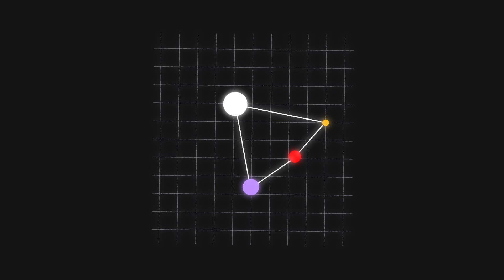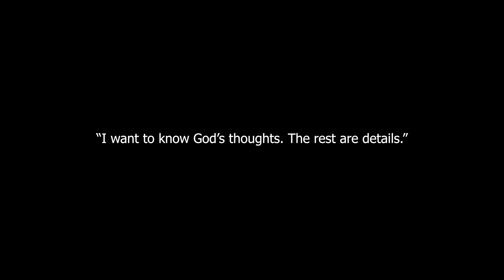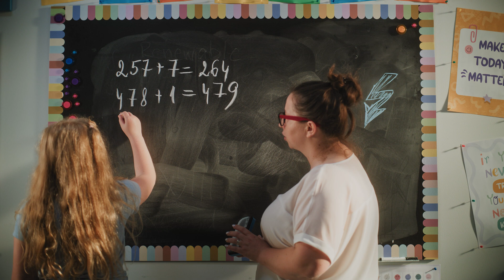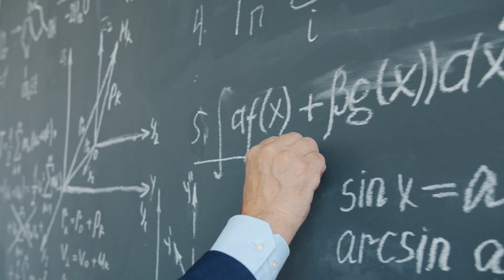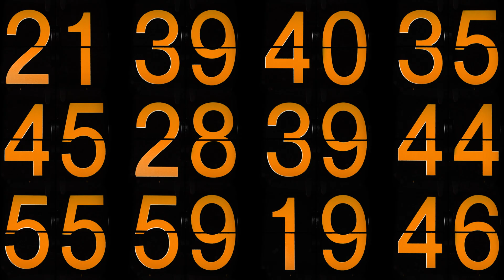God Is Mathematics?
God Is Mathematics: The Equation of Existence

Since the dawn of time, humanity has asked one question more than any other: What is God?
A bearded figure in the sky? A cosmic architect? Or… something far more abstract.
What if God is not a person at all, but a pattern? Not a will, but a structure. Not a voice, but an equation.
Mathematics is the one language that does not change across cultures or centuries. Empires rise and fall, but numbers remain. Two plus two has always equalled four. Whether spoken in Greek, Sanskrit, or binary. To some, this timeless quality is the closest thing we have to the divine.

00:00 God Is Mathematics?
00:19 The Equation of Existence
01:07 Ancient Number Mysticism
02:11 The Language of the Universe
03:13 Einstein’s God
04:22 The Mathematical Universe Hypothesis
05:33 The Digital Overlap
06:36 The Conscious Equation
08:07 The Critique
09:05 Closing Reflection